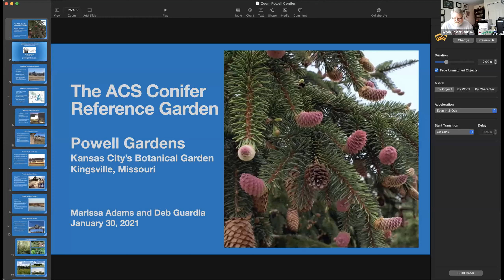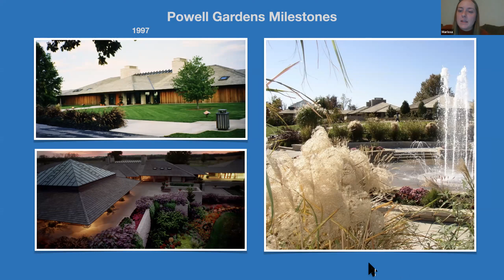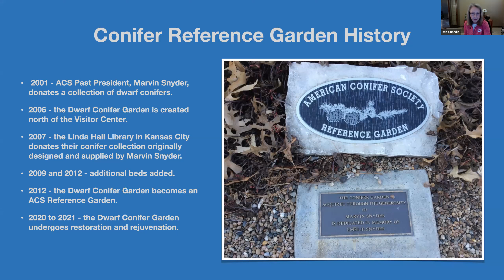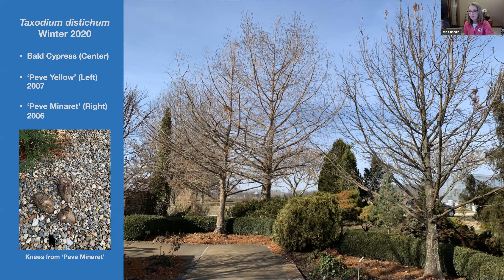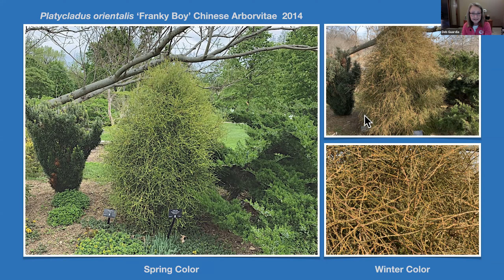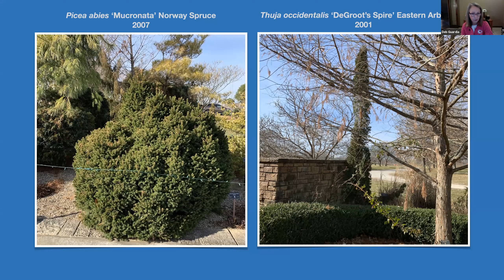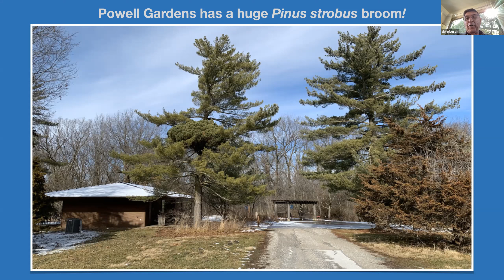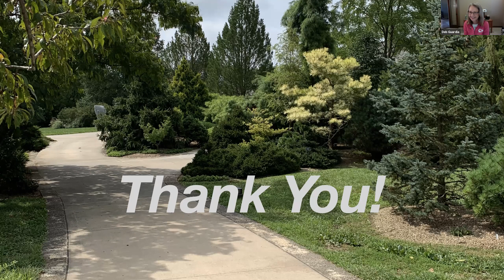"Powell Gardens"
Presented by Deb Guardia on January 30, 2021.